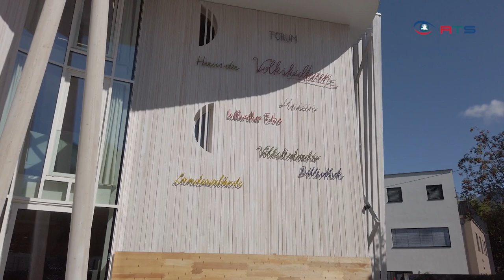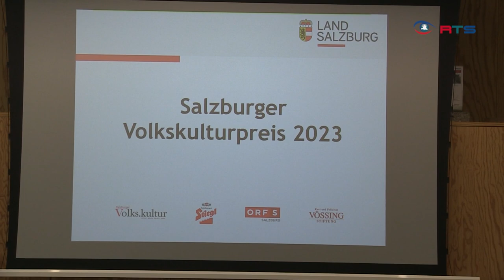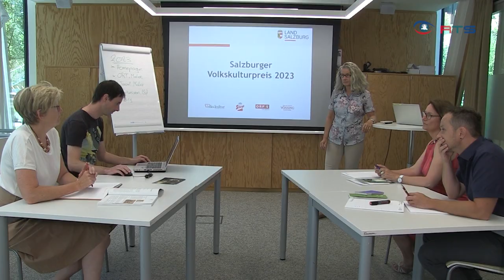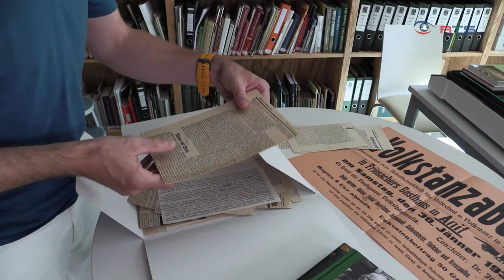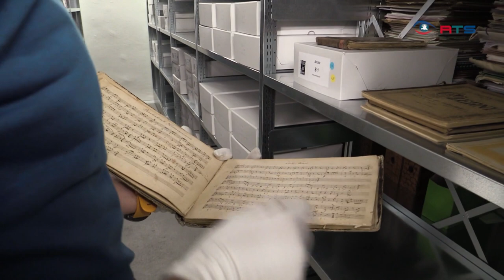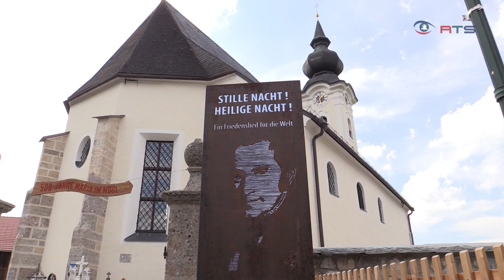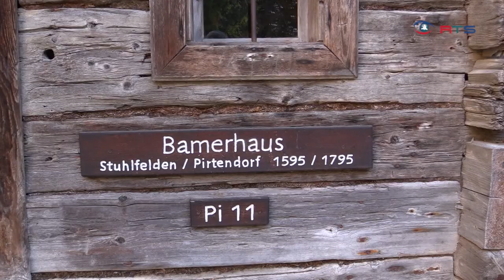Salzburger Volkskultur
Ein Film von Manfred Baumann und Norbert Mühlbacher.